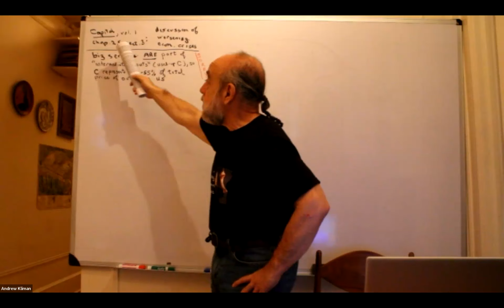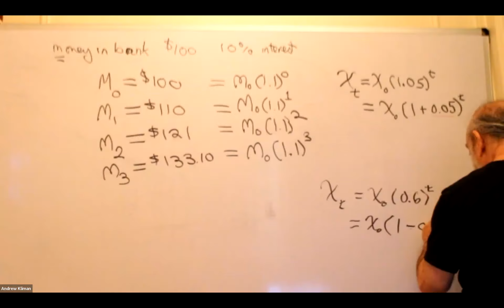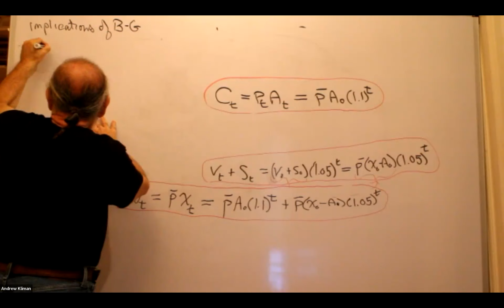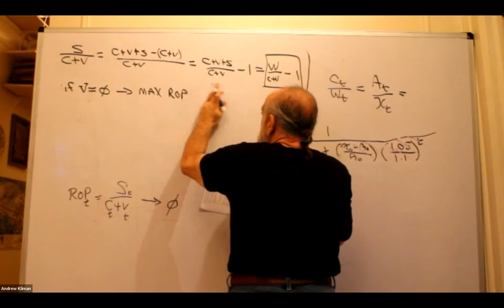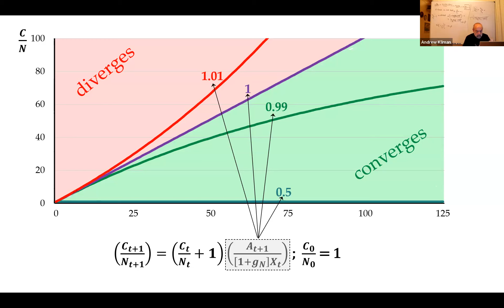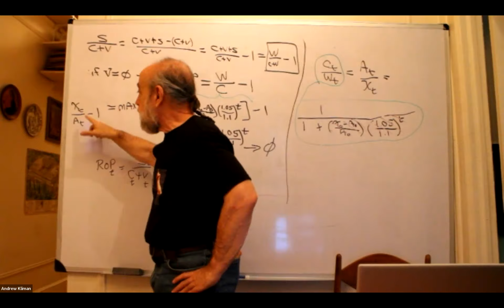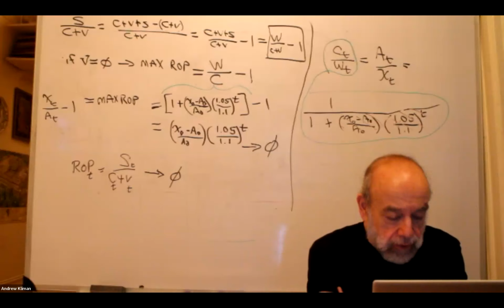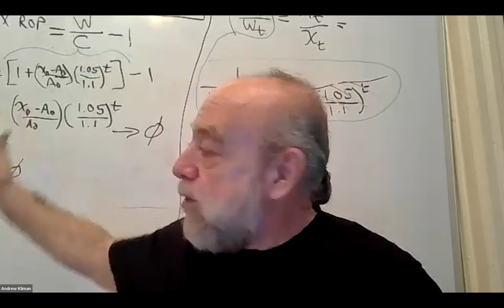Henryk Grossman’s Breakdown Model & Theory, Class 2 of 2, led by Andrew Kliman (Oct. 8, 2023)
This is the recording of the first of two classes (plus an extra class added at participants' request) hosted by Marxist-Humanist Initiative and led by Andrew Kliman, on Henryk Grossman’s breakdown model and theory of capitalist breakdown. Grossman’s work is currently a major inspiration for radicals whose outlook is fatalistic and whose politics is informed by fatalism.

In the second session, Kliman is joined by discussants A. Sebastián Hernández Solorza and Nick Potts.

Study questions and other materials for the classes are available

To keep informed about all of our meetings, you may ask to be put on our mailing list via the "Contact" tab or by email to